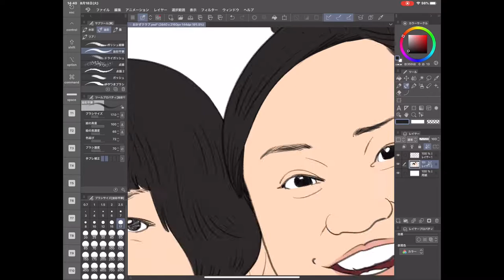How to paint 作品名：『おかずクラブ』 作画工程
画家　伊藤高徳による作品作画工程動画です。

作品名：おかずクラブ
デジタルイラスト

今回はテレビ番組用の商用イラストの作画工程です。
簡単で早く、クオリティーの高い色塗り方法です。

It is a video of the work drawing process by painter Takanori Ito.

Title: Side dish club
Digital illustration

This time is the process of drawing commercial illustrations for TV programs.
It's an easy, fast and high quality method of color painting.